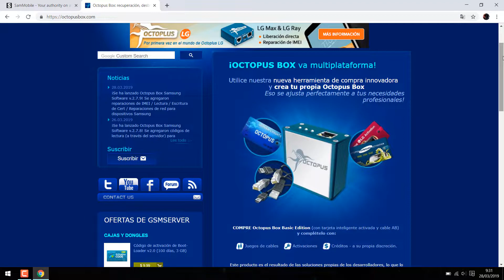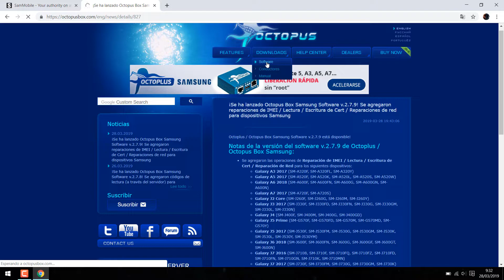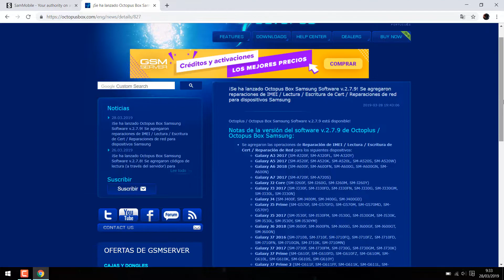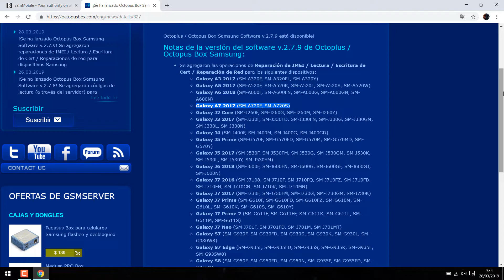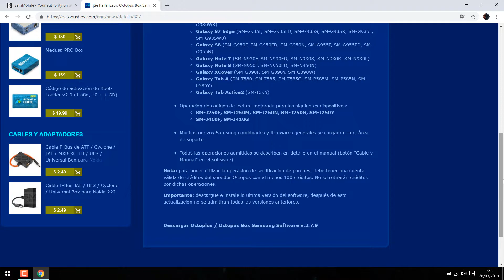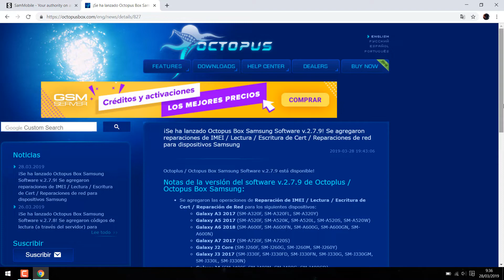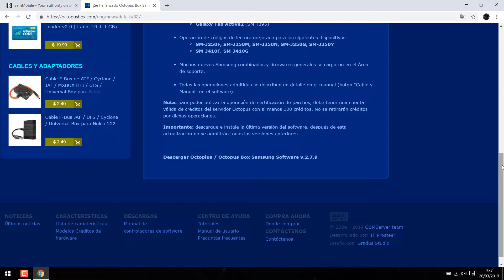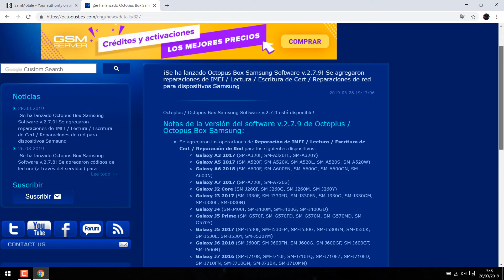¡Actualización octopus box Samsung 😱! Reparación imei S8, J5 prime etc.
Corrección, en todo proceso ya sea reparación y parch, o lectura y escritura cert, se necesitan los 100 créditos que no se gastan pero es requisito